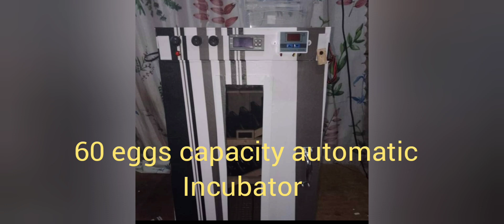30,50,60,70,90,100 eggs capacity automatic Incubator models PH no 8300603428